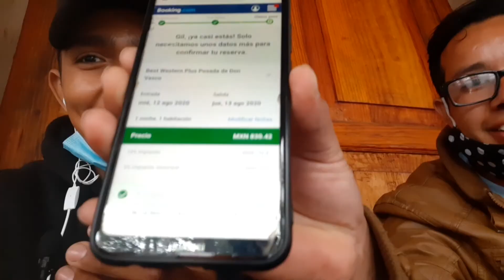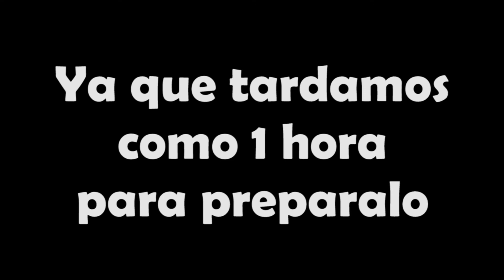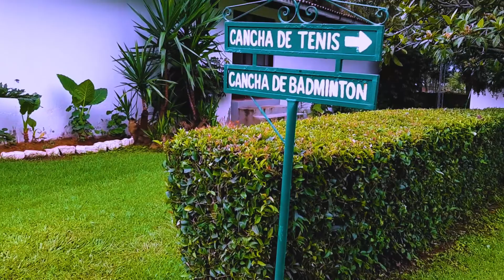¿El mejor Hotel de Michoacán? Conoce el Hotel Posada de Don Vasco ¡Simplemente Increíble!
¡Hey que tal amigos!

En la aventura de hoy les muestro un recorrido del hotel en el cual pasé la primera noche.

Un poco de ver que tan buena calidad tiene que tan acojinable es.

Y ver la atención los aspectos importante así como puntos negativos y positivos.

Te invito también te pases por el canal de mi brother Zniper Traveling

Sin más por el momento disfrútalo y nos estaremos viendo en una nueva aventura

Adiós...